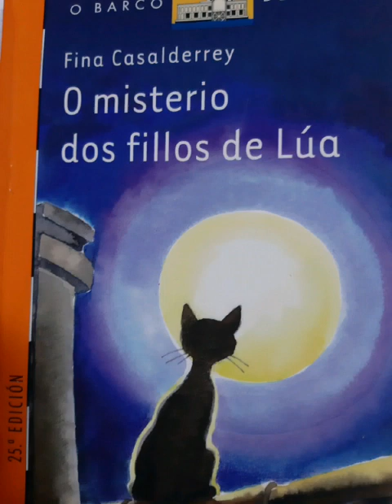Book tráiler “O misterio dos fillos de Lúa", de Fina Casalderrey. Por Raquel Dafonte e Lúa Edreira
Book tráiler da novela “O misterio dos fillos de Lúa", de Fina Casalderrey (col. O Barco de Vapor. Editorial SM, 1995). Realización youtubeira: Raquel Dafonte Rodríguez e Lúa Edreira Martínez 1º ESO, CPI Viaño Pequeno (Trazo)